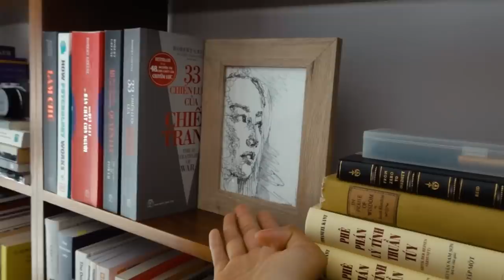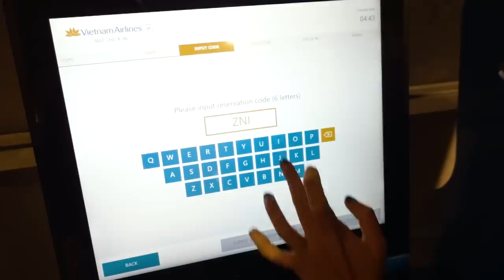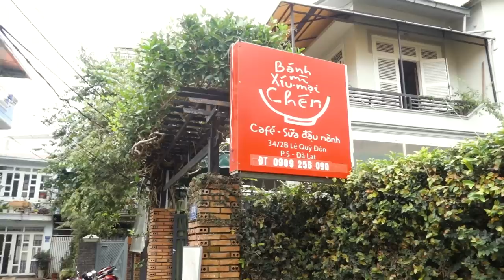Vietnam vlog | New York to Sài Gòn - Part 3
Phần 3 là phần những ngày cuối mình ở Sài Gòn. Lần này mình có đi Đà Lạt nữa. Chưa hết, mình còn đi thay đổi diện mạo:)) Mọi người xem nha!

➭ Subtitle contribute:
Viet Anh
Dương Khoa